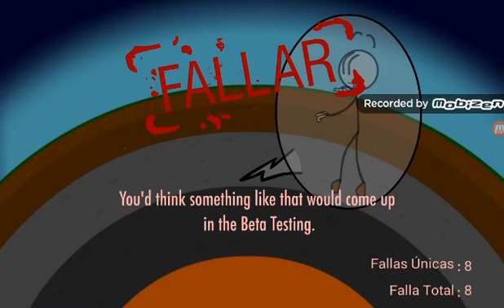escapar de prisión:henry stickmin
hoy vamos a escapar de prision